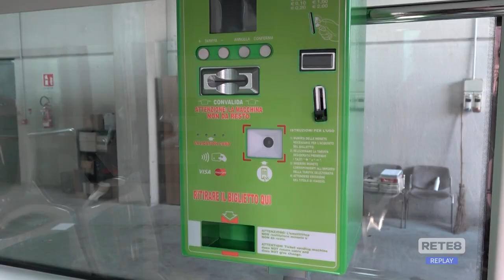Pescara - Mezzi strada parco a rischio deterioramento